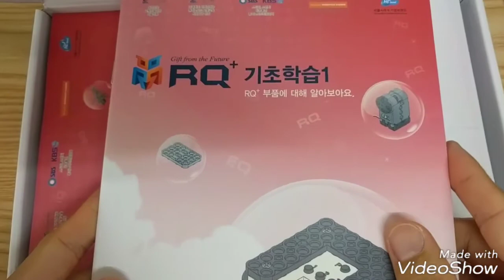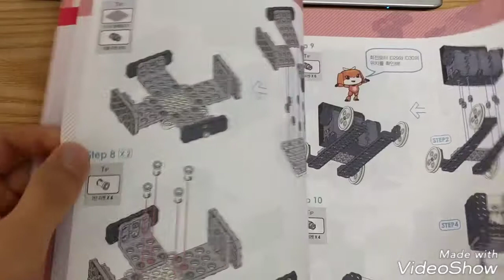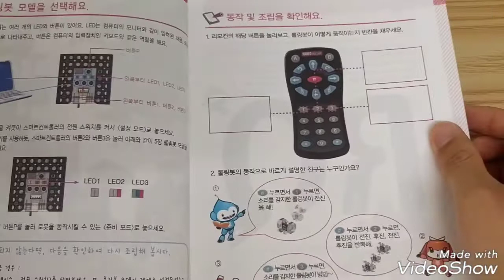[로봇교구] RQ+110단계 로봇과학 교구 리뷰 - 로보빌더(Robobuilder)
로봇교재 리벳(툴) 프레임 리모컨 스마트컨트롤러 회전모터 배터리케이스 힌지 바퀴 고무링 접촉센서 LED 스페이서